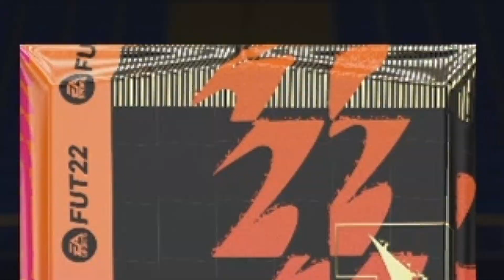DER PERFEKTE NEUSTART!😍💰FIFA 22 TOTS PACK TO GLORY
Auf meinem Kanal seht ihr FIFA 22 Ultimate Team Videos beispielsweise FIFA 22 Squad Builder Battle und FIFA 22 Pack Opening sowie FUT Draft Buy First Guy Draft challanges und vieles mehr
Alle Videos sind in FIFA 22 Deutsch zudem versuche ich euch FIFA 22 Tipps und FIFA 22 Tricks zu zeigen.